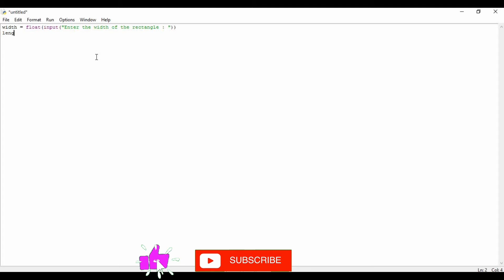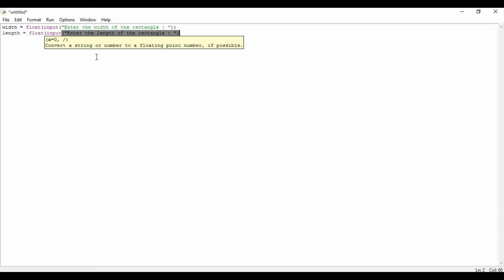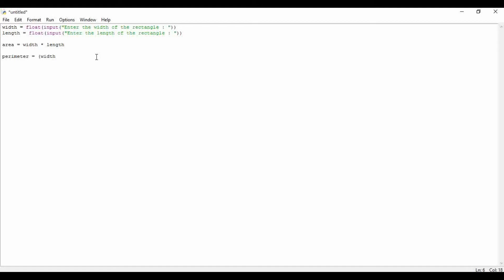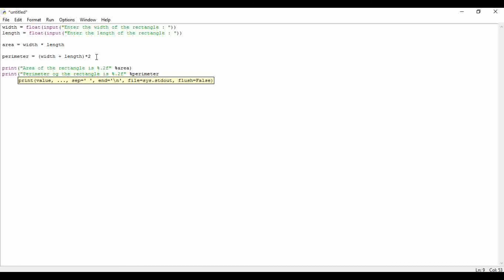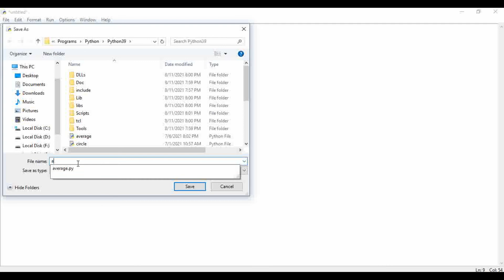How to find the Area & Perimeter of rectangle in Python| Python#6 | Techno pedia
Hi , In this video i am going to tell you how to find the area & Perimeter of rectangle in python#6 | Techno pedia

More video are on Channel...